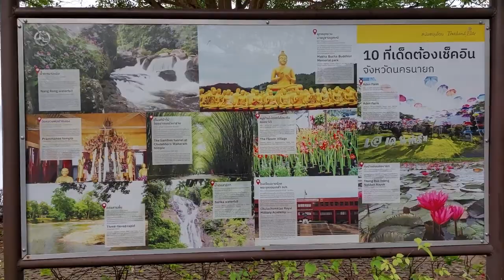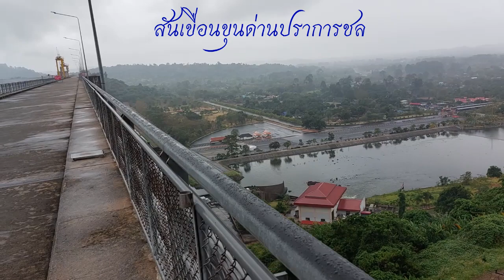เที่ยวเขื่อนขุนด่านปราการชล ๑๑ มกราคม พ.ศ. ๒๕๖๖